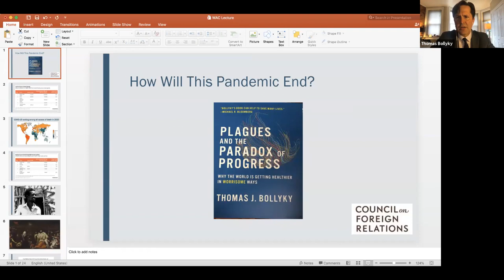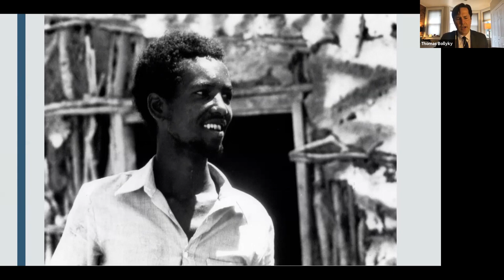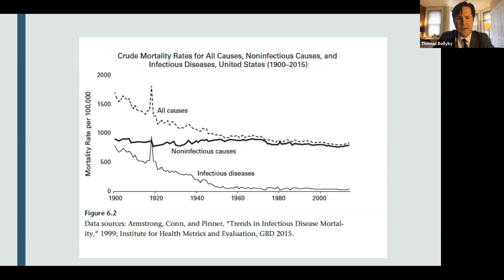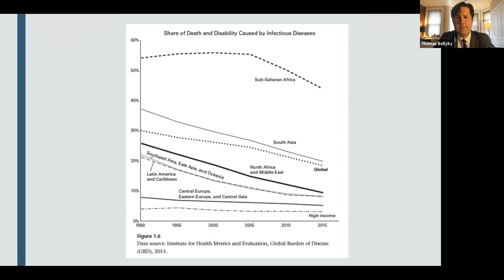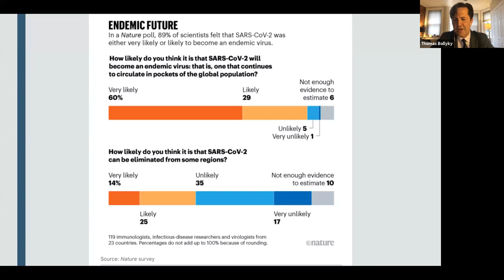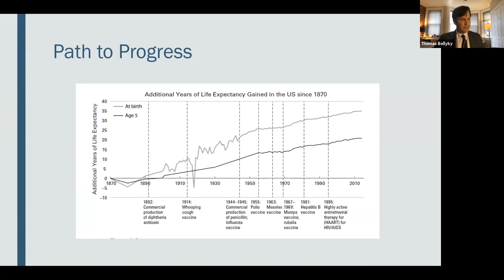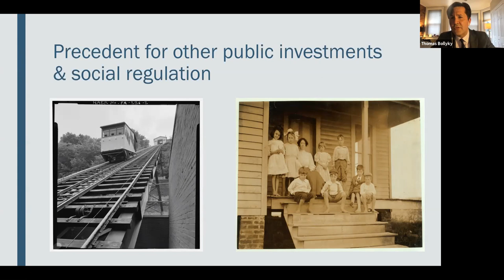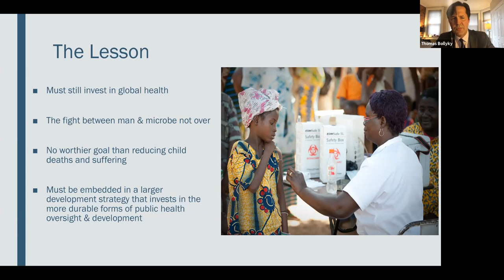WAC Speaker Series | Plagues and the Paradox of Progress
Featuring author Thomas Bollyky who spoke on his book "Plagues and the Paradox of Progress" with moderator Dr. Dave Wiegman.